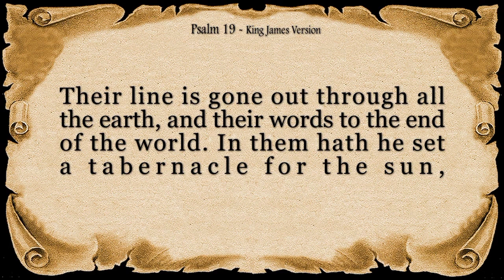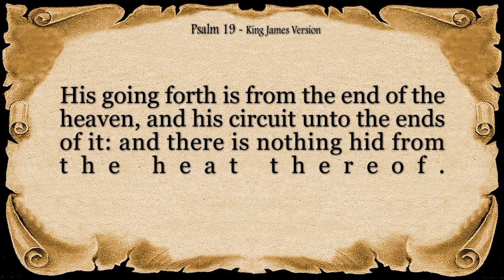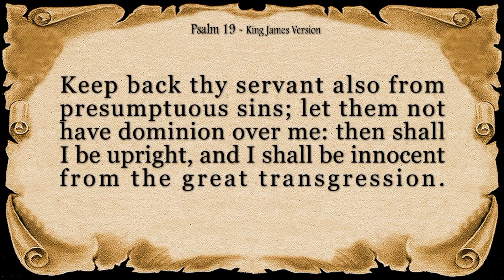Psalm 19 - The Heavens Declare the Glory of God (KJV)